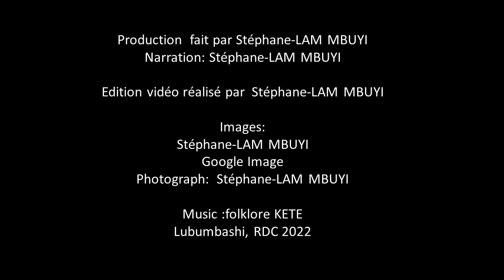Les inégalités dans le recrutement d’embauche dans la ville de Lubumbashi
Avoir un bon travail en RDC plus précisément à Lubumbashi selon tes compétences devient compliqué de nos jours. Et le recrutement dans les entreprises de la ville reste à désirer !
Espérons toujours, avec l’aide de Dieu, l’homme congolais en général et en particulier Lushois apprendra à privilégier les compétences au lieu des connaissances personnelles !